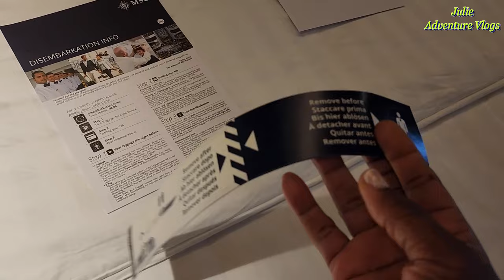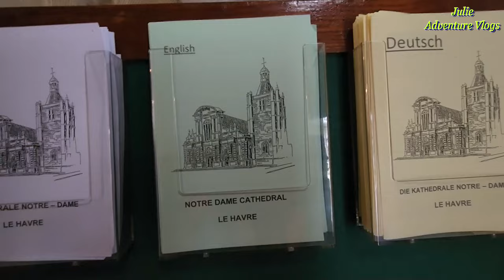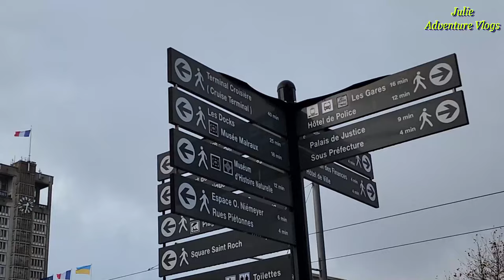NOT AGAIN! l LE HAVRE FRANCE CRUISE PORT DAY ON MSC EURIBIA // Self Guided Tour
Le Havre France! Our final cruise port during this northern Europe cruise on MSC Euribia and this happened.